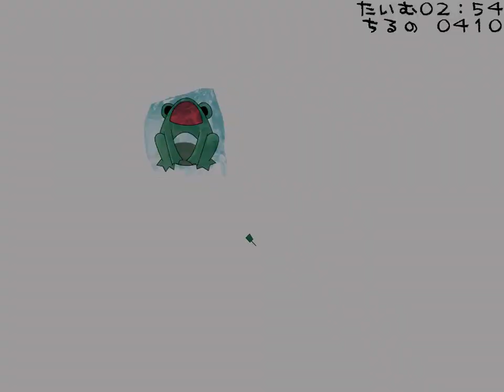Touhou - Atai Hazard - ⑨-⑨-0⑨ [Happy Cirno Day]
Happy Cirno Day!  Today is ⑨/⑨/0⑨, the STRONGEST DAY EVER!  I know it's late, but it's still ⑨/⑨/0⑨ where I live, and it's just a little after ⑨ o'clock.  So, I wanted to do something to celebrate.

Atai Hazard is a fanmade Touhou game by W.O.D.  It's similar to the mini-game in Mario Paint for the SNES.

NOTE: The game is much smoother than the video shows.  I blame my computer and the recorder.

Also, HD?  Wow, my first one and it wasn't even intentional.  Too bad this game doesn't really need the HD.  XD

The objective is to use your flyswatter to keep all the ⑨s away from the frog for as long as possible.  The ⑨s will somewhat randomly move around the screen, and if one flies over the frog, part of it will freeze.  The game is over when the frog is entirely frozen.

Every 60 seconds, China will come out to hit the frog and move its position.  This tends to make things difficult because it can land closer to a particular wall, making it harder to defend that side.

Final Time:  2:54
# of ⑨s hit: 410

They just kept coming at me.  I guess they all had ⑨⑨⑨ lives.  XD